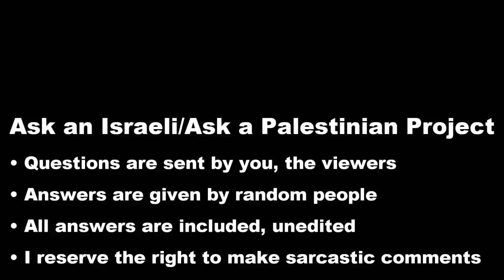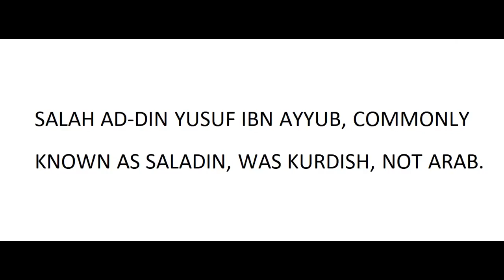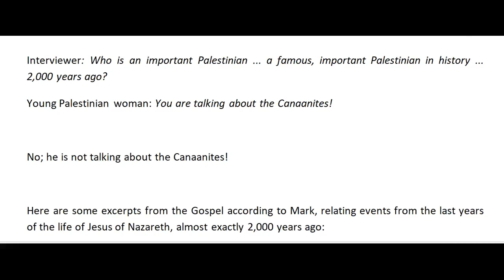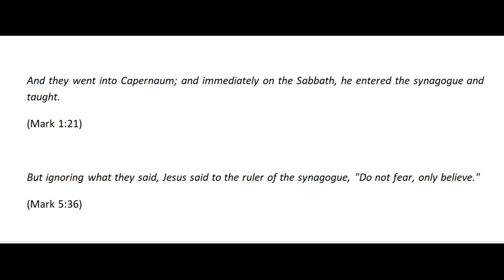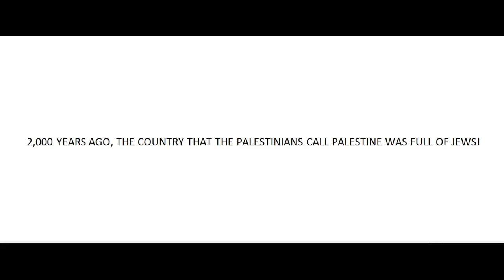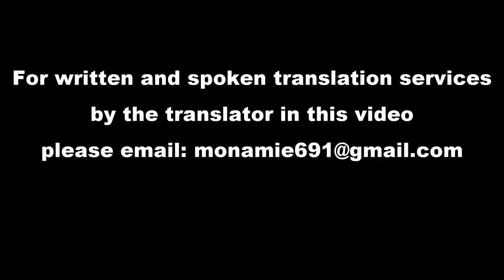FAMOUS PALESTINIANS IN HISTORY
Somehow, it is difficult to remember famous Palestinians prior to Yasser Arafat.

And as for 200, 1,000 or 2,000 years ago ...